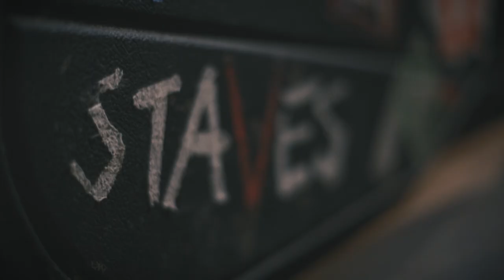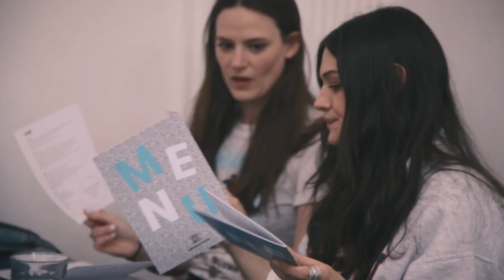The Staves' Jessica Staveley-Taylor on Her Motivation and Pursuit of Music | Fender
"Playing the guitar has opened the door for me to be a songwriter," said Jessica Staveley-Taylor, guitarist/vocalist of U.K. trio The Staves.

Her pursuit of music, which she admits was unexpected, has helped build the group quite a worldwide following after tours supporting the likes of Florence and the Machine, Bon Iver and the Civil Wars.

In this interview, Staveley-Taylor talks about what drives her and why she continues to create and innovate.